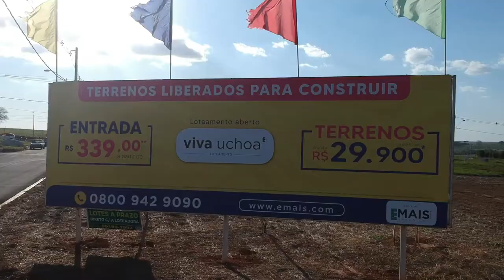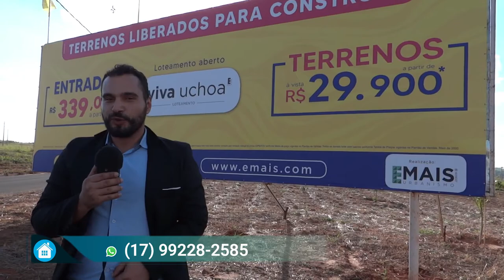CONSTRUTORA UNIÃO - LOTEAMENTO VIVA UCHÔA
Rua Luiz Edmundo Galo nº 257- Alto Rio Preto